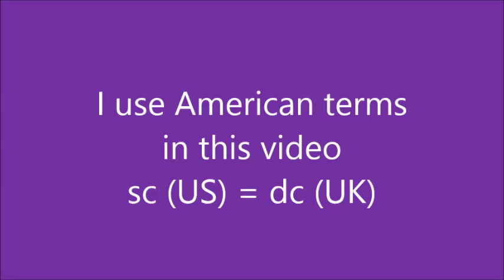onlineclass : how to crochet a little flower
how to crochet a little flower
In this onlineclass I show you how you can crochet a little flower.